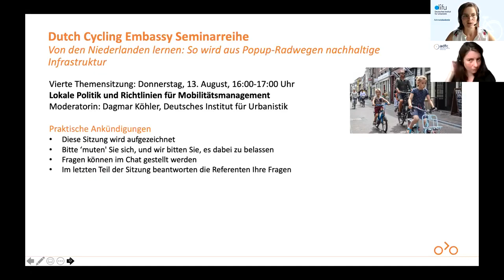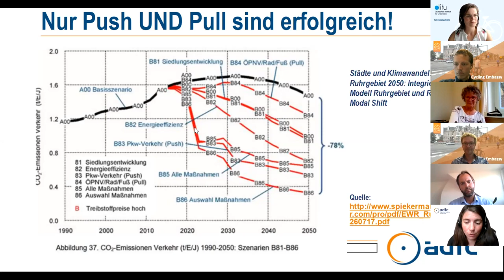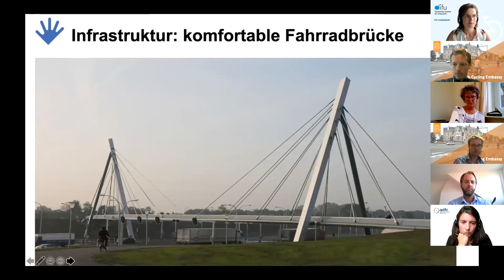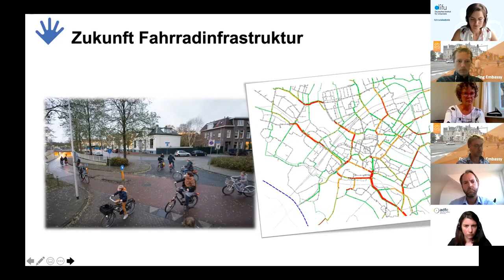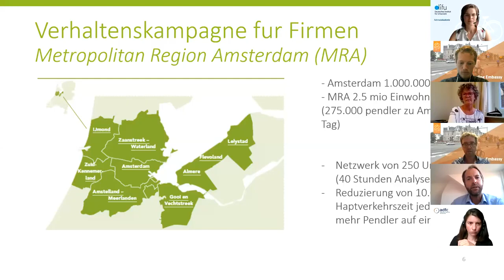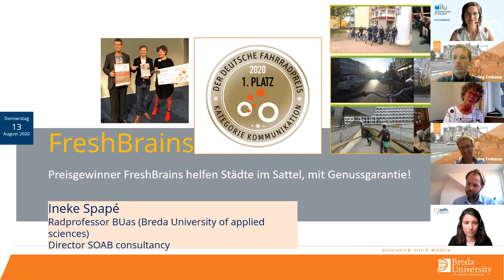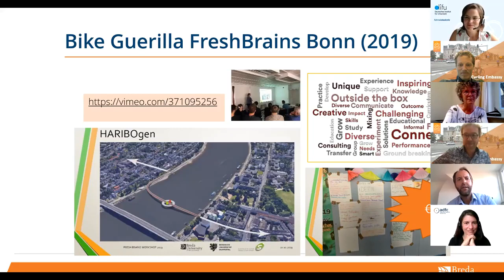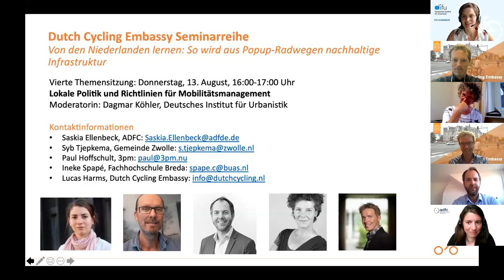Lokale Politik und Richtlinien für Mobilitätsmanagement